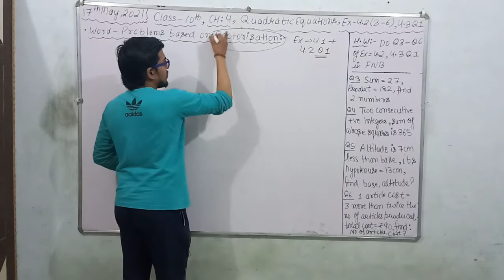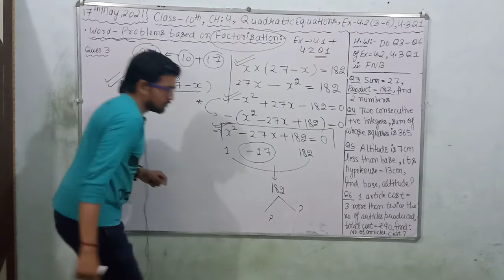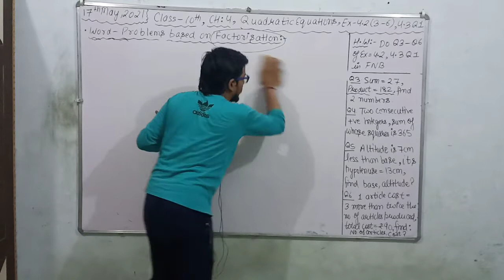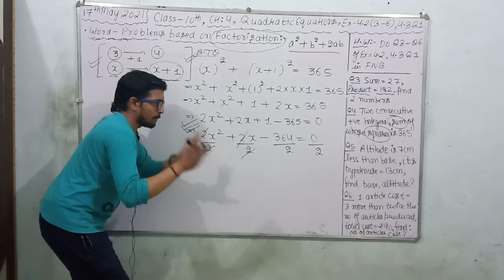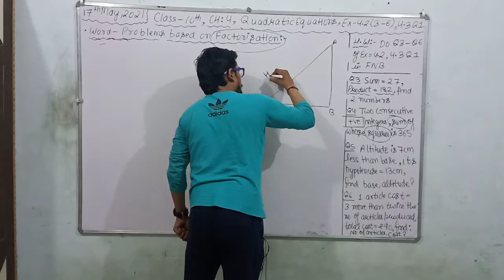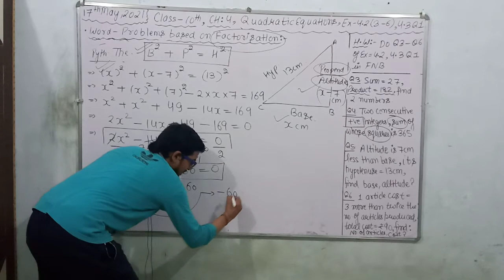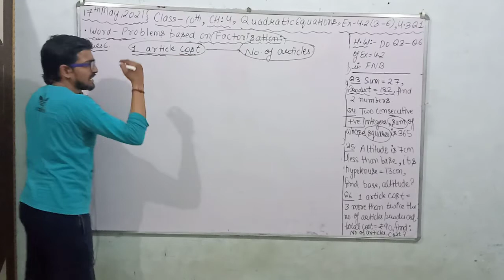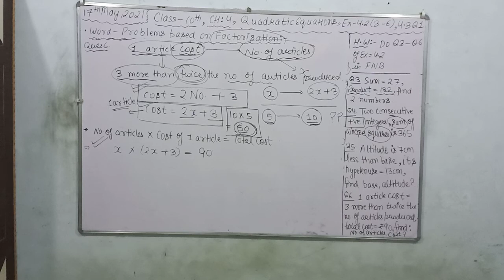Class X • Quadratic Equations • NCERT • Ex. 4.2 • Q3 - Q6 • 17th May, 2021